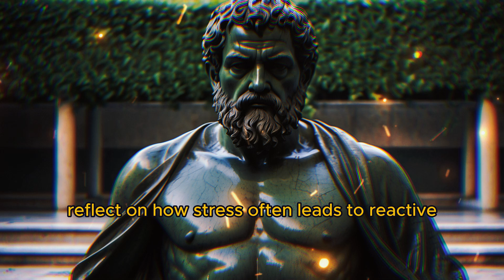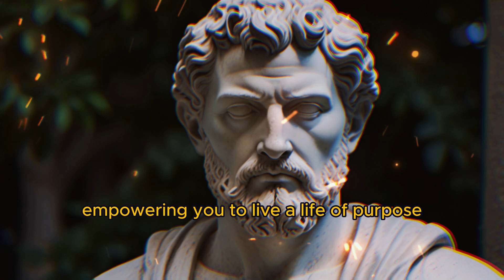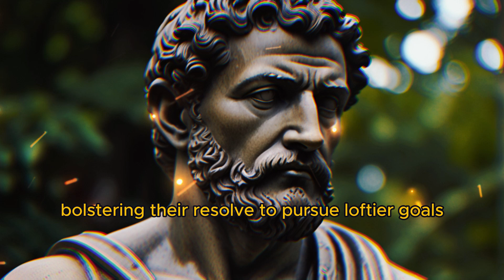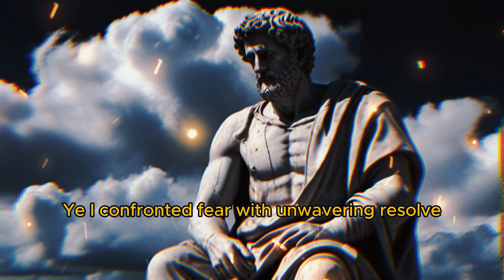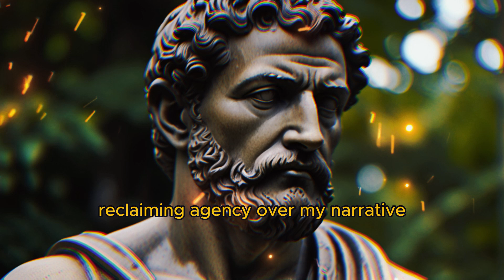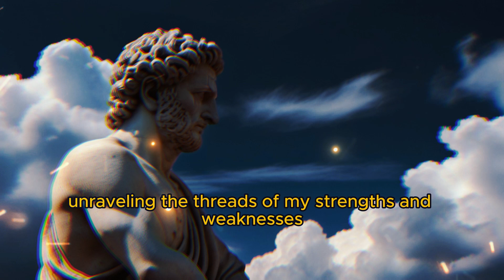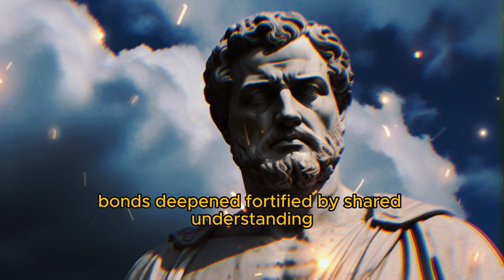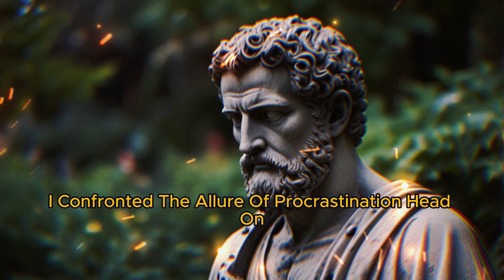Focusing on Yourself is the Secret to Success and Making Great Things Happen | STOICISM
🚨Stay Focused on Yourself with Stoicism
Stoicism, founded by Zeno of Citium, promotes self-control and discipline. Focusing on yourself, by concentrating on what you can control and letting go of the external, is key to success and personal growth.

Stoics distinguish between what we can and cannot control. By focusing on your actions and attitudes, you improve mental clarity, decision-making, and resilience. Prioritize virtue (wisdom, courage, justice, temperance) and practice mindfulness to stay present and focused.⌛